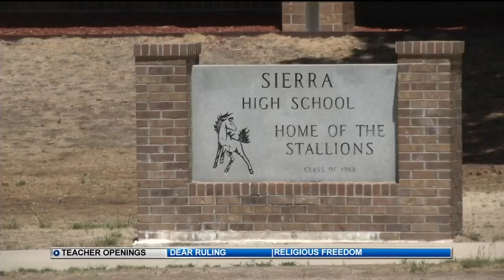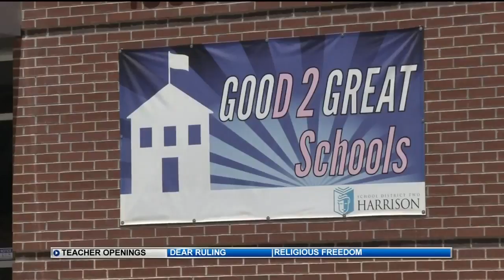Harrison District 2 facing major teacher shortage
The Harrison School District in Colorado Springs is facing a teacher shortage. As of Monday afternoon, they have 165 open positions online district-wide, more than 80 of which are teacher positions. School Board President Steve Seibert said that District 2 is actively and aggressively working to fill these positions now before students return to school. But they still have a long way to go.